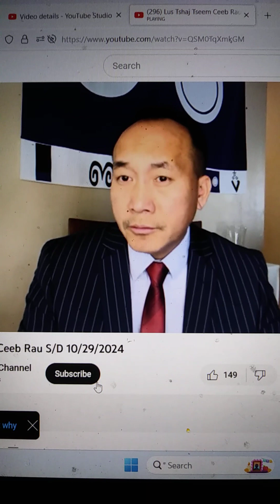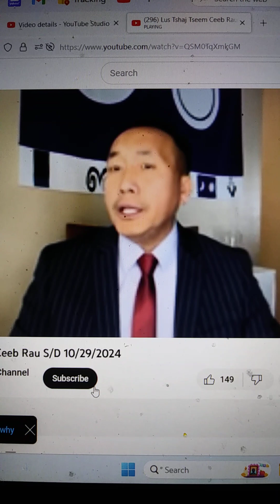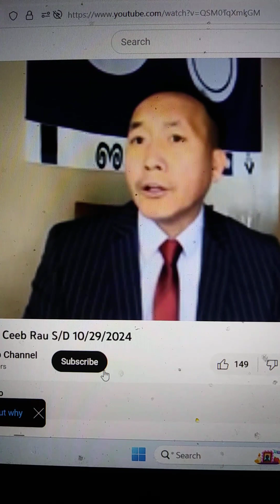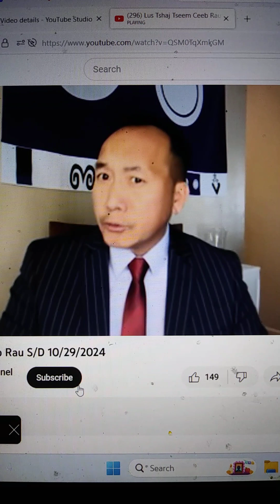muas ntaub dev dag ua dev daj ris # 1